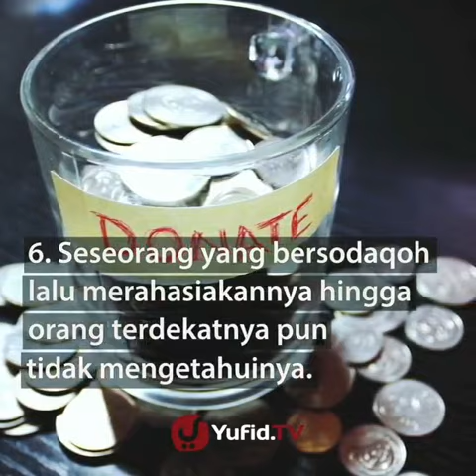7 golongan yang akan dinaungi Allah pada hari kiamat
7 golongan yang akan dinaungi Allah pada hari kiamat